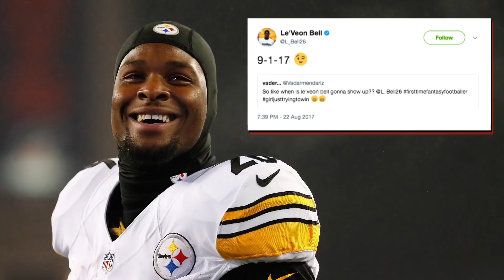Le'Veon Bell Indicates Return To Steelers On September 1st On Twitter | SI Wire | Sports Illustrated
Pittsburgh Steelers running back Le'Veon Bell says that he plans to return to the team after their final preseason game, as implied in a tweet on Tuesday night.